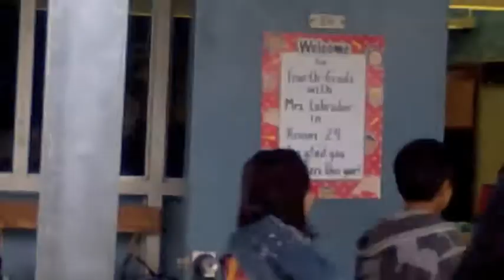Louis first Day of School